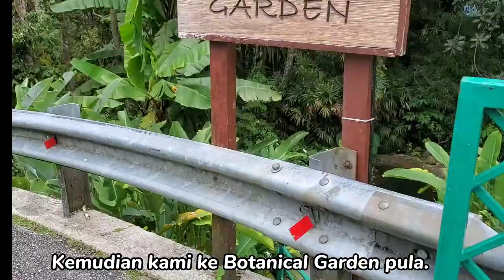Bercuti ke Pahang Part 4 | Kota Perancis, Bukit Tinggi | Vlog #19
* Bercuti ke Pahang
   ~part 4.

Memandu dari Homestay di Kg. Bolok, Lanchang
Ke Bukit Tinggi.